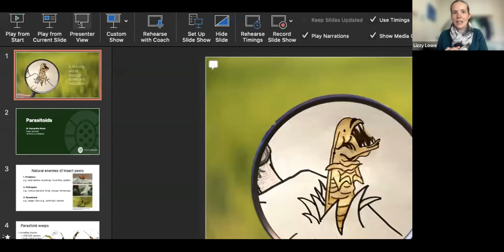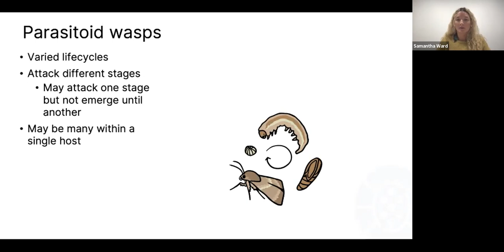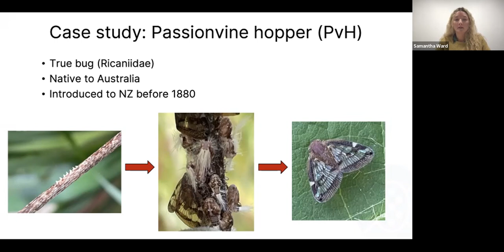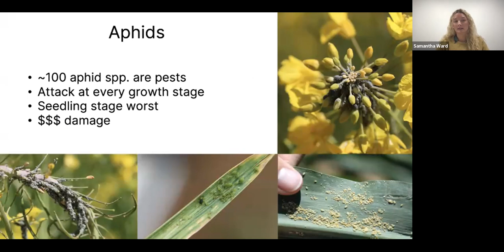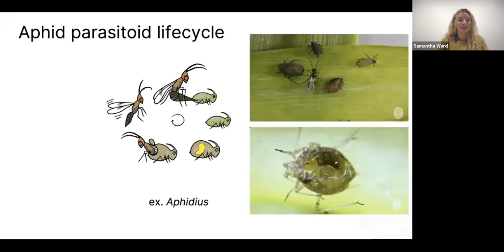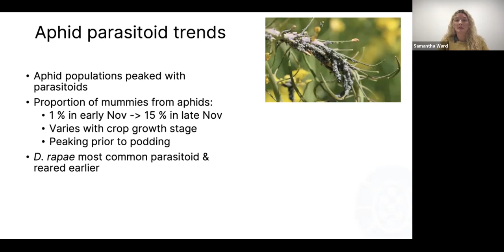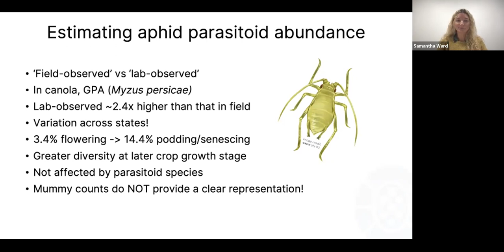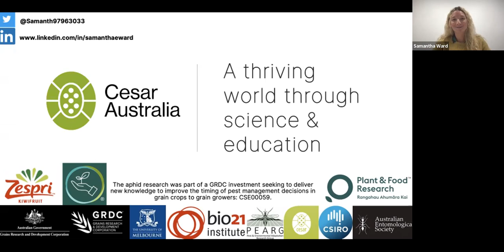Beneficial Insect – Parasitoids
Beneficial invertebrates are essential components of agricultural ecosystems, especially predators and parasitoids, which act as natural enemies to control pests.